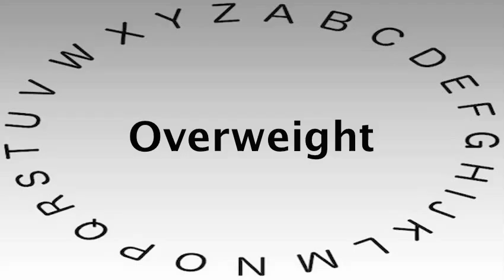SAT Vocabulary Words and Definitions — Overweight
This video shows you how to say or pronounce Overweight and gives the definition of Overweight.

What's your definition of Overweight?